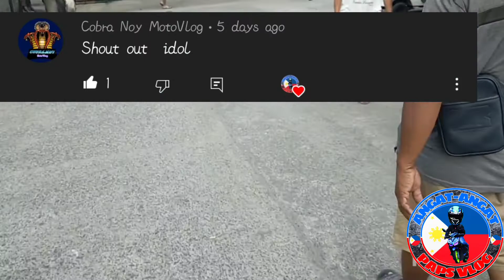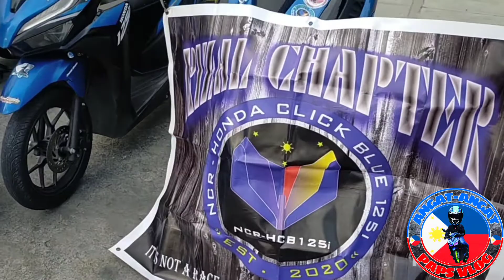Future Head Quarters